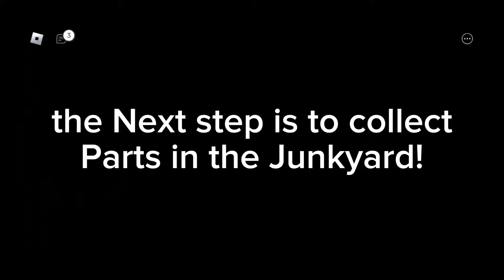How to Get BADGE AND BADGER in THE HUNT Drive World!! (EASY GUIDE)